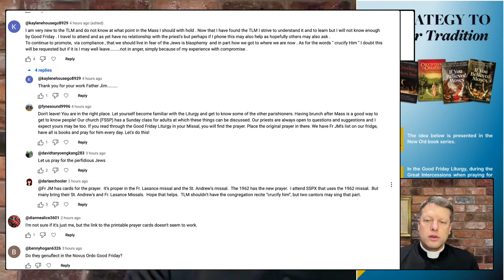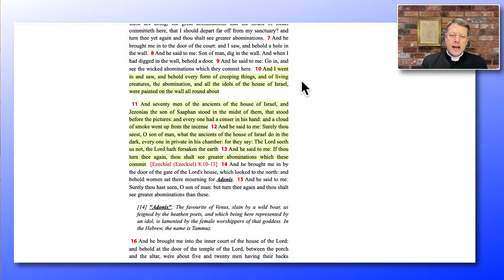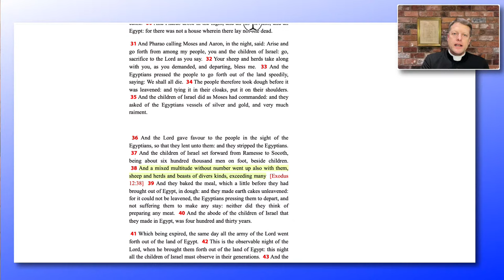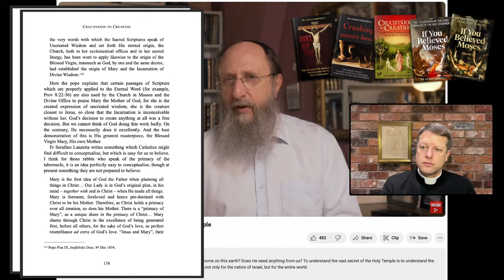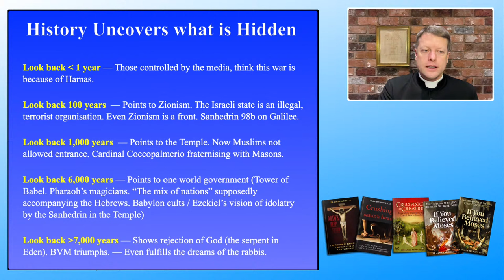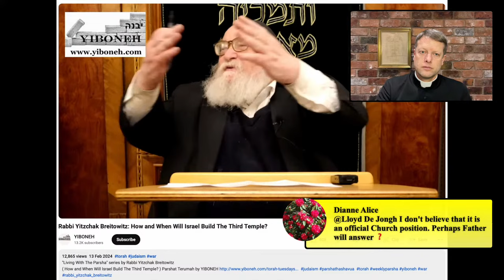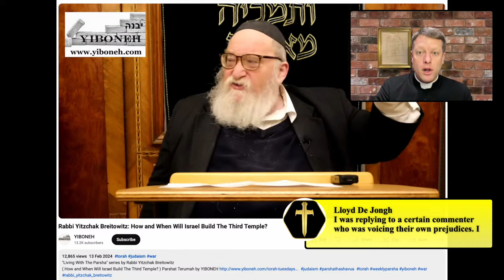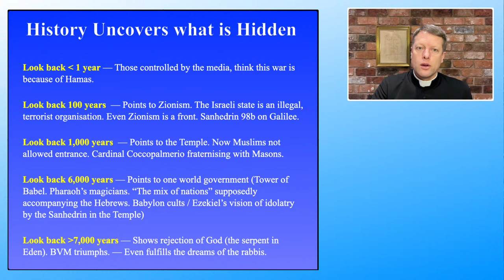How the Virgin Mary fulfills the dreams of the rabbis -- able to end war. And novus ordo Good Friday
History uncovers what is hidden, and God has laid up some beautiful surprises.
- Look back 1 year — Those controlled by the media think this war in Gaza is because of Hamas.
- Look back 100 years  — Points to Zionism. The Israeli state is an illegal, terrorist organisation.
- Look back 1,000 years  — Points to the Temple (Masons, Knights Templar).
- Look back 6,000 years — Points to the occult and world government (Tower of Babel. Pharaoh’s magicians. “The mix of nations” accompanying the Hebrews, supposedly adepts in sorcery. Babylion cults.)
- Look back 7,000 years — Shows rejection of God (the serpent in Eden).
Through all these, the BVM triumphs. Our Lady fulfills even the dreams of the rabbis. This Live Stream will illustrate how. (Also a brief word on the novus ordo Good Friday liturgy.)

🎧 Podcast on the Good Friday Prayer for the Jews (45 mins)

🎵 The beautiful Ave Maria during the initial countdown is composed by Michael Lorenc and sung by Olga Szyrowa

🔴 Audiobook -- If You Believed Moses (Vol 2): The Conversion of the Jews as the Close of History

🔴 Paperback, hardback & ebook (on Lulu) -- If You Believed Moses (Vol 2): The Conversion of the Jews as the Close of History

🔴 Adam's Deep Sleep: The Passion of Jesus Christ Prefigured in the Old Testament (1 July 2022)

🔴 Crushing satan's head: The Victory of the Virgin Mary Foretold in the Old Testament (8 Dec 2022)

🔴 Crucifixion to Creation: Roots of the Traditional Liturgy Traced back to Paradise (25 March 2023)

🔴 If You Believed Moses (Vol 1): The Conversion of the Jews Promised in the Old Testament (30 June 2023)